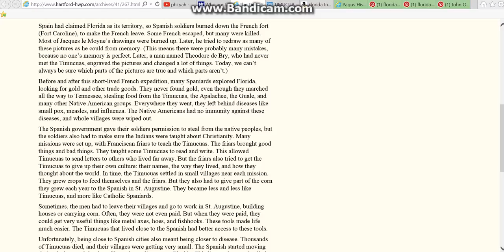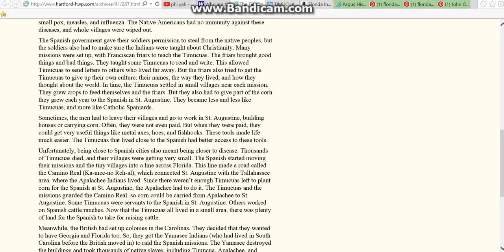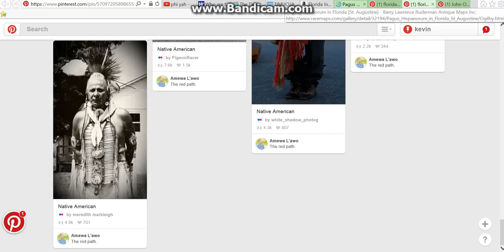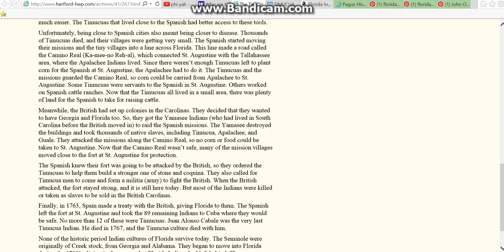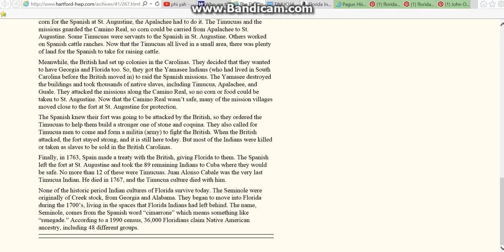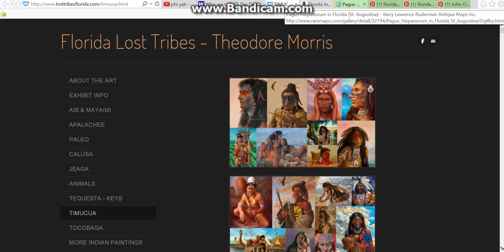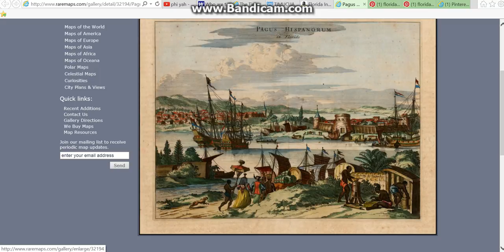timucua indians of north florida and georgia bring out finale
chec out images from arnoldus montanus in America being the latest description